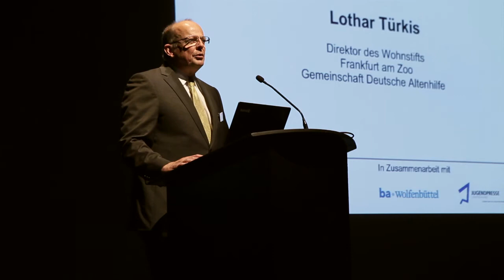politikorange TV: Interview mit Lothar Türkis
Tatsache ist: Es gibt immer weniger Rente. Heißt das, dass Altern in Zukunft eine Kostenfrage ist? Zu dieser These bezieht Lothar Türkis, Direkter vom GDA Wohnstift Frankfurt/Main, im Interview mit politikorange Stellung.

Ein Beitrag von Julia Dembowski und Inka Philipp.